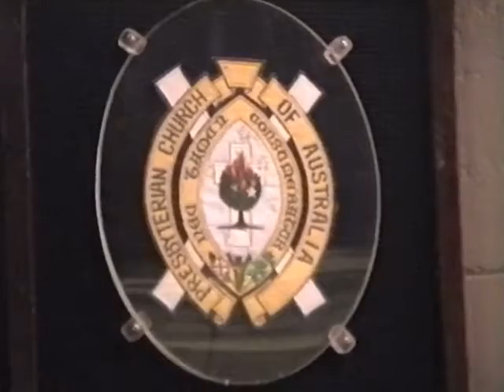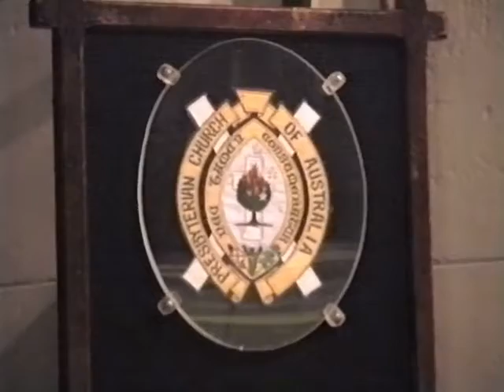Dad's Videos VI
a church service about scotland and wearing of the tartan filmed by Adrian